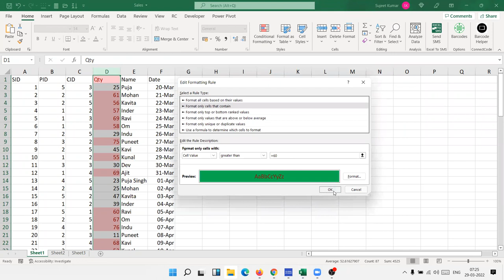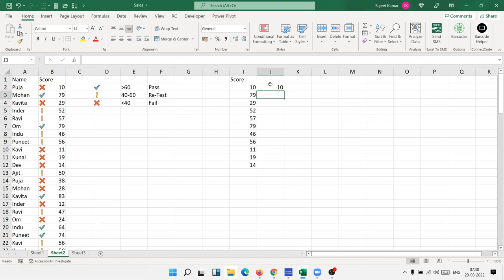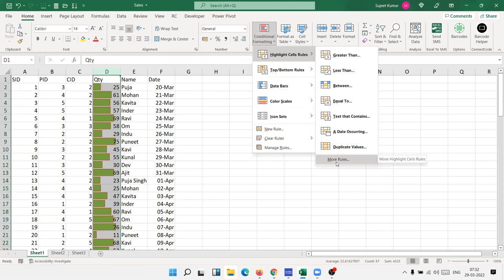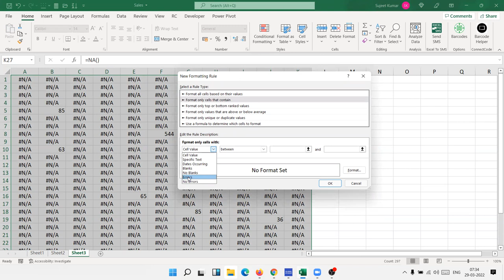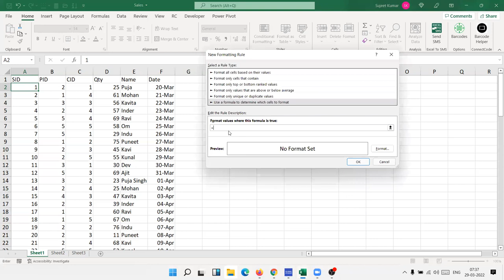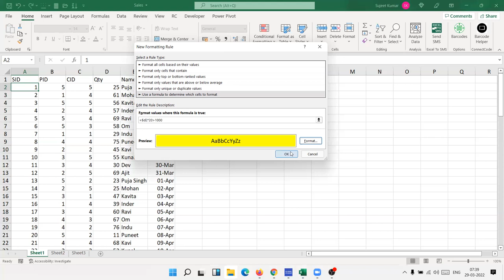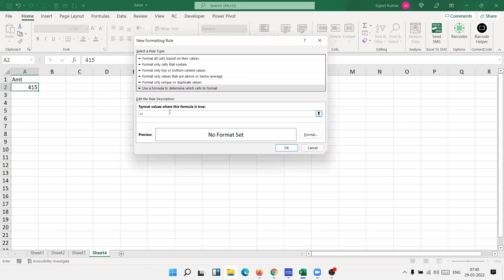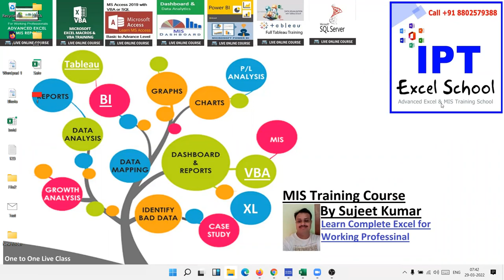Advanced Excel Training - Conditional Format Part-2